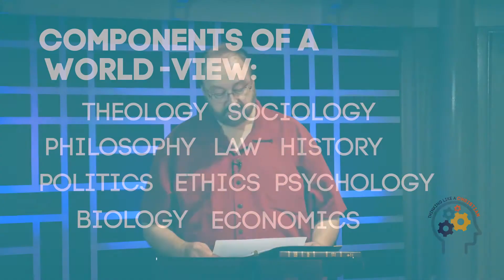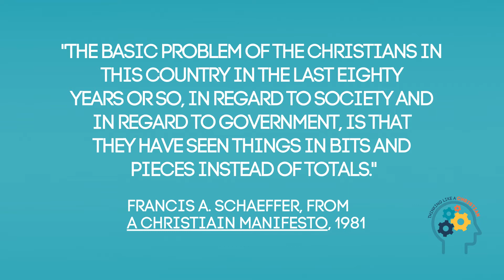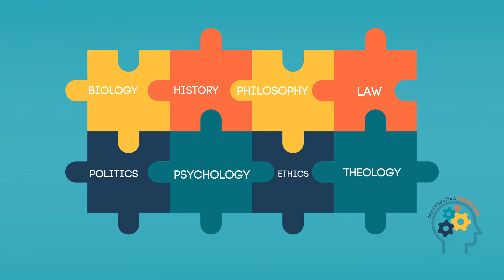Church of Grace and Peace | Thinking Like A Christian, pt. 1: World View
Join us for a timely and vital message by Pastor Ralph Freda.

Message: Thinking Like A Christian, pt. 1: World View

Message notes are available at GAP Online

For more information about Jesus,
text NEW for salvations
text RED for rededications